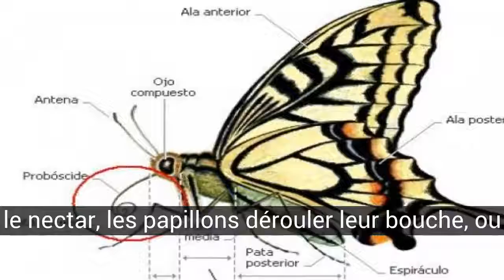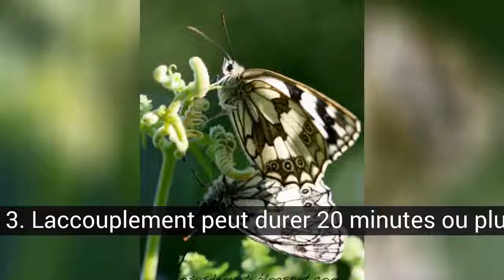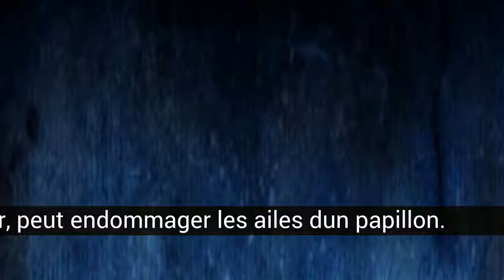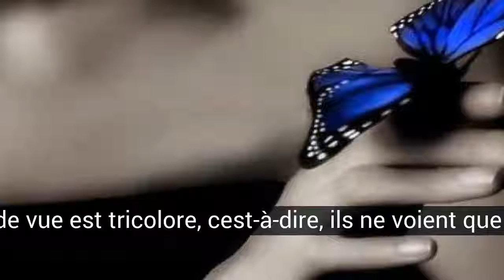Faits intéressants au sujet des papillons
On pourrait parfaitement définir en disant que c'est un insecte, qui est au sol et en vol, qui présente une complète métamorphose, qui a deux paires d'ailes recouvertes d'écailles de couleur et se nourrit principalement de nectar et de pollen de fleurs. De belles couleurs vives et les antennes sont finis à mace dans la généralité de l'espèce, il y a le jour et la nuit. Et il pourrait être étendu beaucoup plus. Mais, pour le rendre plus dynamique, je vous apporte ces faits intéressants sur les papillons !

Dans cette liste sur faits intéressants au sujet des papillons on trouve:
22. Pour atteindre le nectar, les papillons dérouler leur bouche, ou proboscis, formant une paille pour aspirer.
21. Les papillons consomment du nectar et de fruits fermentés pour obtenir de l'énergie et de la mouche.
20. Le nombre d'œufs par ponte varie selon les espèces. Peut être jusqu'à 500, bien que très peu deviendront des adultes.
19. Les flaques d'eau sur les rives de la rivières sont susceptibles d'attirer des groupes de papillons. Le papa papillon et ses amis sont ensemble dans ces flaques d'eau à absorber des éléments nutritifs et des sels qui l'aide à se reproduire.
18. Les chenilles mue plusieurs fois au cours de leur vie, afin qu'ils ont besoin de grandes quantités de nourriture et d'oxygène.
17. Les papillons évolué à partir de la nuit, apparaissait environ 40 millions d'années.
16. Sont consommées par l'homme dans certaines régions du monde. (Entomofagia).
15. Le choix de la plante pour la ponte des œufs est très importante car elle va être l'usine nutricia chenilles.
14. Le vol des papillons a une vitesse moyenne de 12 km/heure, bien que certaines espèces atteignent des chiffres plus élevés.
13. L'accouplement peut durer 20 minutes ou plusieurs heures.
12. Ces insectes n'ont pas de poumons. Respirer à travers des ouvertures sur les côtés de son corps, appelés stigmates.
11. Les yeux de ces créatures sont constitués et ont plus de 6 000 lentilles individuelles.
10. Sur leurs antennes, nous trouvons deux sens: l'odorat et le toucher.
9. Certaines chenilles de papillons sont si toxiques qu'ils peuvent causer une hémorragie cérébrale.
8. Les papillons ont besoin de lampe de leurs ailes pour voler.
7. Le papillon plus petit est le Nain Bleu et le plus important est le féminin de "la Reine Alexandra' Ailes d'Oiseau.
6. Même une touche de douceur, peut endommager les ailes d'un papillon.
5. Le papillon de longue durée de vie, est capable de vivre de 9 à 10 mois.
4. Les papillons sont très romantiques. Expulser le soi-disant "Poussière d'Amour" pour conquérir et à attirer votre partenaire.
3. Les papillons peuvent goûter la nourriture avec leurs pieds.
2. Les papillons des larves, des "bébés", émettent une gamme de sons pour communiquer avec les fourmis.
1. Votre point de vue est tricolore, c'est-à-dire, ils ne voient que trois couleurs, jaune, rouge et vert.